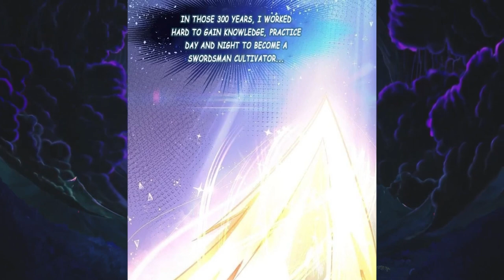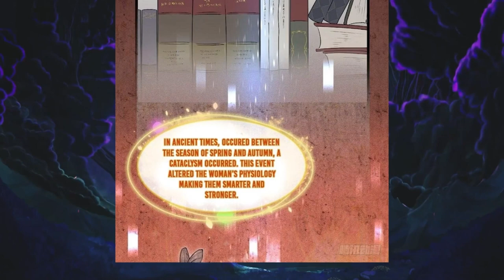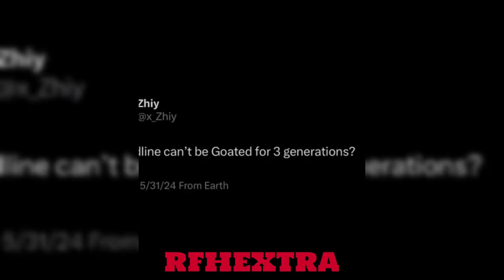Immortal Swordsman Teleports To a World Where Every Girl Wants Him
Immortal Swordsman Teleports To a World Where Every Girl Wants Him | Manhwa Recap

Untitled 7 [Prod. Chef Major]

- Timestamps -
0:00 Manhwa
13:35 Outro